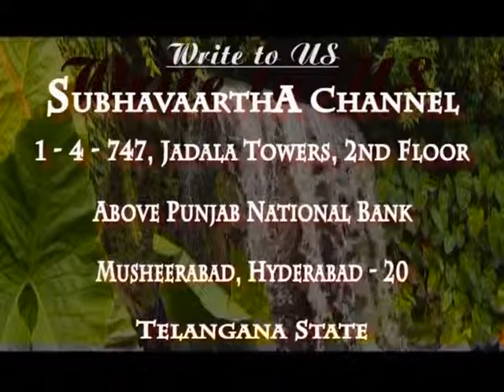The Pharisees | Sweet Fragrance | Sis Priscilla Dhyriam | Subhavaartha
Sis Priscilla Dhyriam has given preaching on New Testament. Jesus Christ is the Light of the New Testament. In this preaching, she gave preaching on Pharisees. Even though they are a small group of people, they have very much importance. They were Rich and Educated. As they understood the Old Testament much so that they were called Scholars of the World. Paul was a Pharisee.